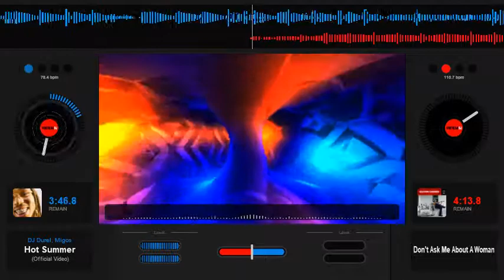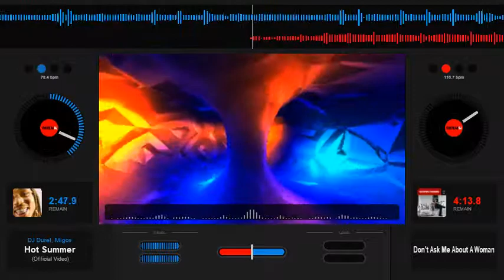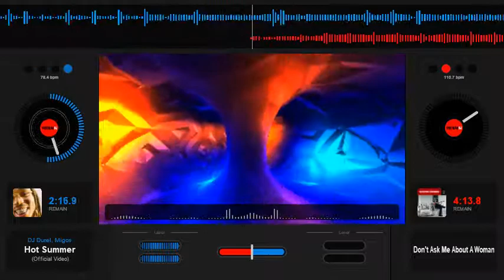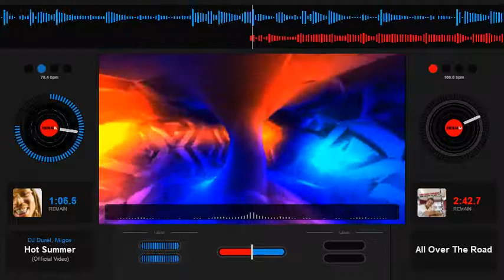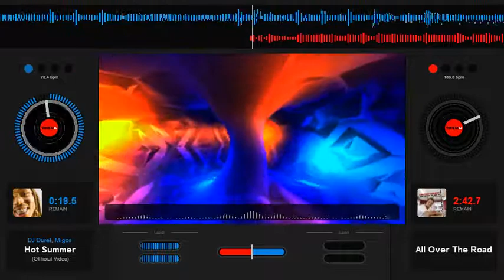DJ Durel - Hot Summer - Slowed Down